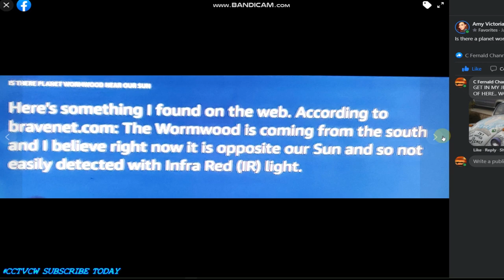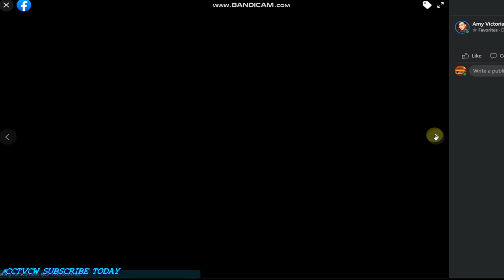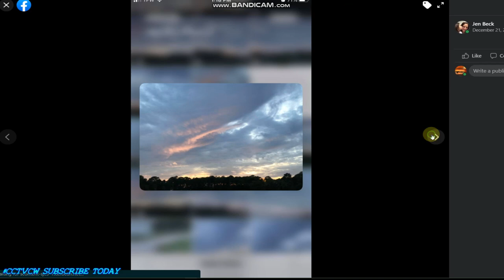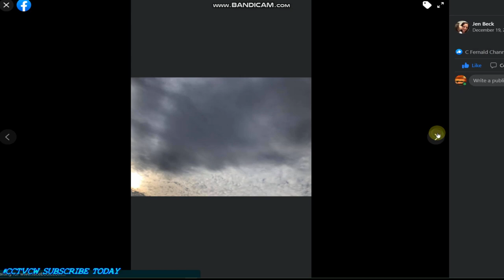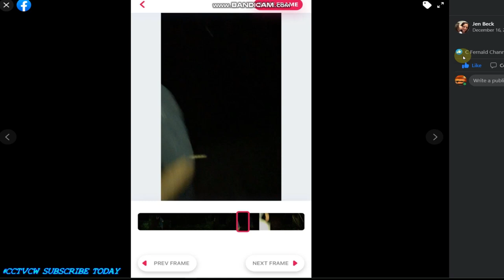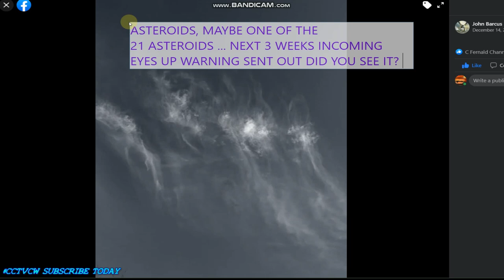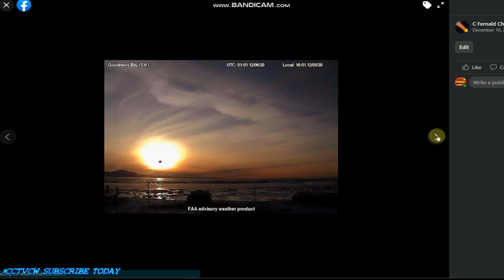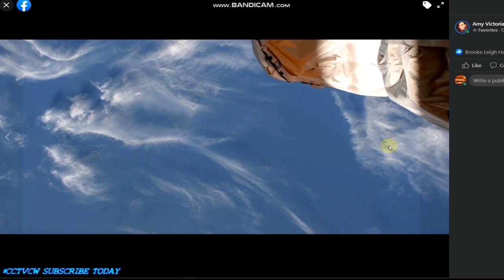Paranormal Sky Objects ' PLANET 9 CAPTURES ' FACEBOOK FRIENDS GREAT JOB MEMBERSHIPS EYES ONLY